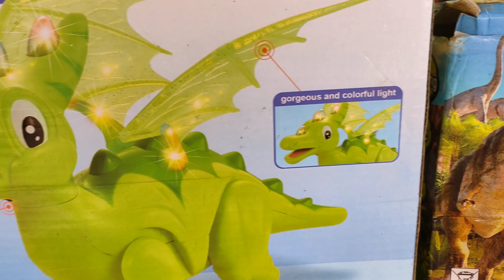รีวิวไดโนเสาร์บินได้ของเล่นใหม่ใส่ถ่านเล่นของเล่นเด็กFlying dinosaur review New toys,put on charcoal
รีวิวไดโนเสาร์บินได้ ของเล่นใหม่ใส่ถ่านเล่นของเล่นเด็ก Flying dinosaur review New toys, put on charcoal, play children's toys

ขอบคุณทุกท่านที่เข้ามารับชมนะครับ
Thank you to everyone who came to watch it